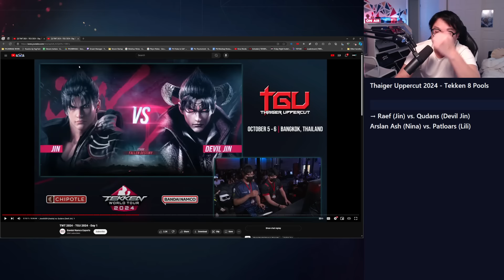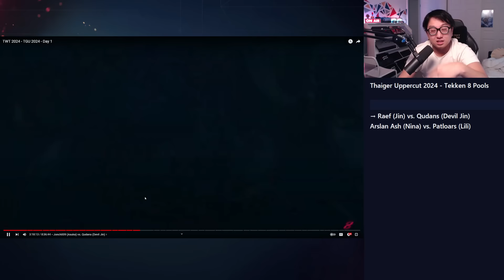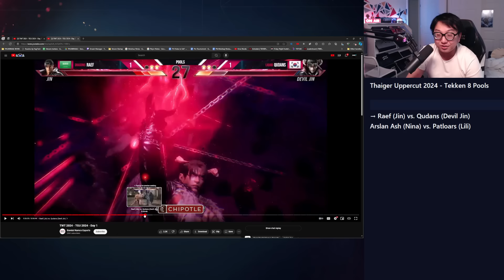NEVER GIVE UP!!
Thaiger Uppercut 2024 - Tekken 8 Pools

0:00 - Intro
0:52 - Raef (Jin) vs. qudans (Devil Jin)
12:32 - Arslan Ash (Nina) vs. Patloars (Lili)

I'm PhiDX, I play Tekken professionally for DSG, Chipotle, and ArcadeShock.